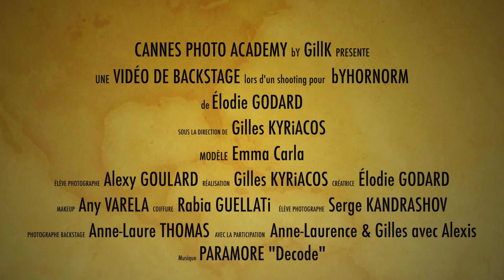SHOOTiNG POUR LA MARQUE bYHORNORM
Making Off pour la marque bYHORNORM réalisé par les élèves de l’école CANNES PHOTO ACADEMY !

Direction artistique: Gilles Kyriacos
Modèle: Emma-Carla Boero
Créatrice / Styliste : Elodie Godard
Élève Photo : Alexy Goulard
Photo backstage : Anne-Laure Thomas
MakeUp: Any Varla
Coiffure: Rabia Guellati
Élève photo : Serge Kandrashov